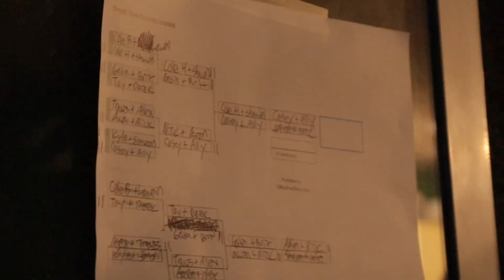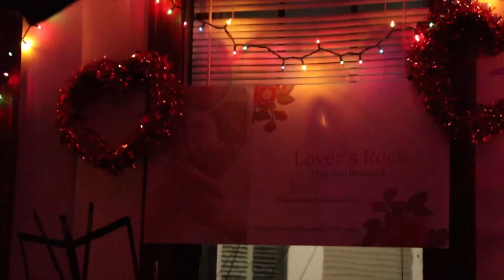February 2024 VLOG | I'm back!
Follow my musical friends!